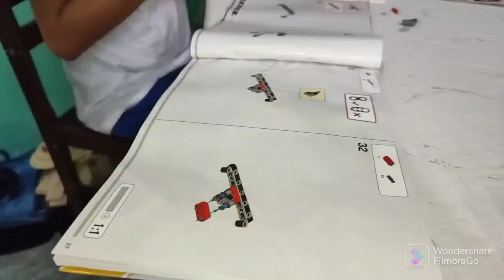LEGO 42137 Formula E Porsche 99x | Electric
October 2022

What's up! What's up guys!
It's me again Gabriel Kristoffer. Today i'm going to unboxing Mi Abuela, Abuelo Y Papa gift for my 12th Birthday. for 9 years finally my Dad saw me. Though I understand that my dad had his own family. Yes to those asking where is my Dad? My parents broke up for 12 years. Anyways Hope you guys like my video for today.

If you want to see more videos, questions or suggestions.

Keep safe always and God Bless everyone!! 🥰😍❤️

Special Thanks!!

Video and Music Editor:
FilmoraGo

Opening and Closing Picture Edited By: @simply_mhie_lyn

Graphic Design
(Logos, Thumbnail, Wallpaper and Posters) By: Canva